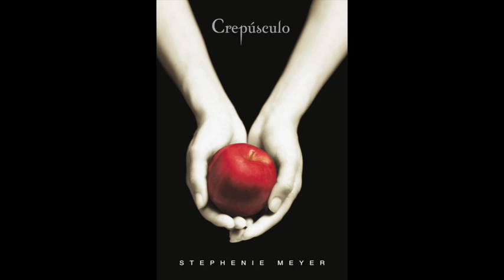Crepúsculo Audiolibro 12 (Juegos Malavares)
Este ha sido de mis capítulos favoritos y para hacerlo aún más especial ha estado lloviendo mucho. Eso me hace sentir más conexión con Forks, asi que...
disfrutenlo...